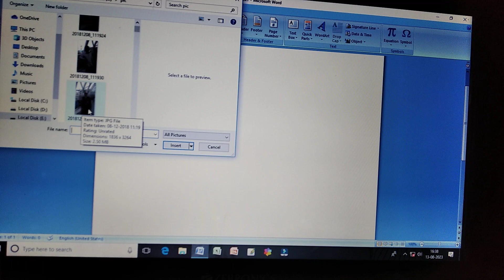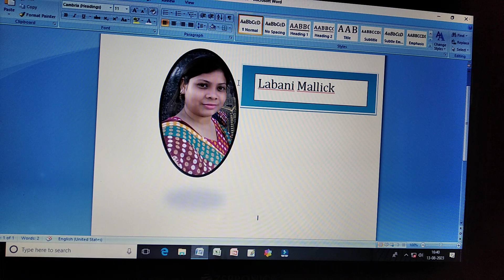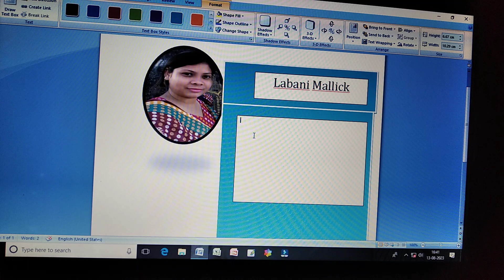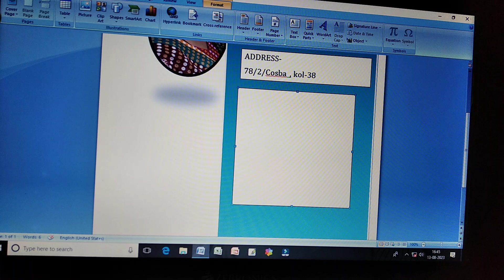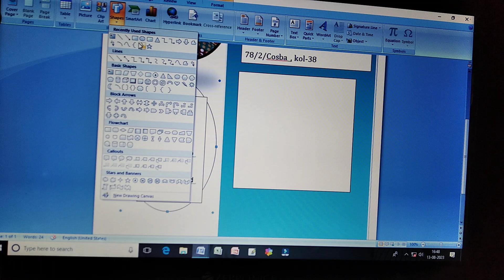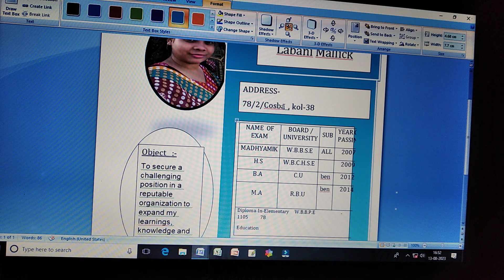Create CV in MS Word/CV format2023/How to create a resume in Microsoft word